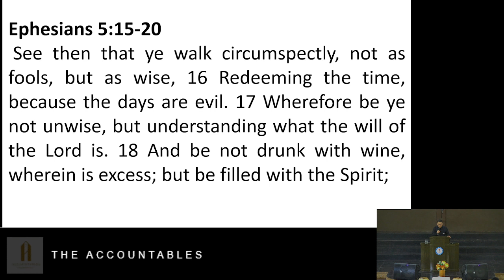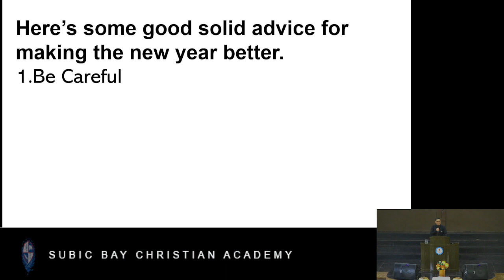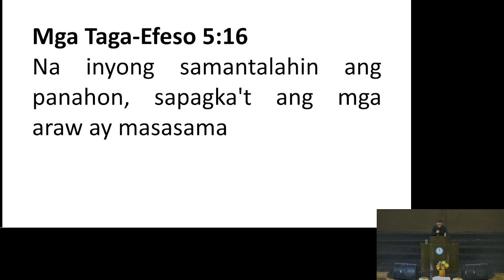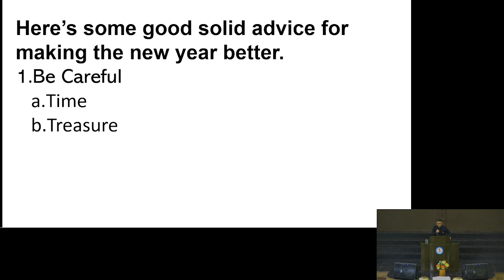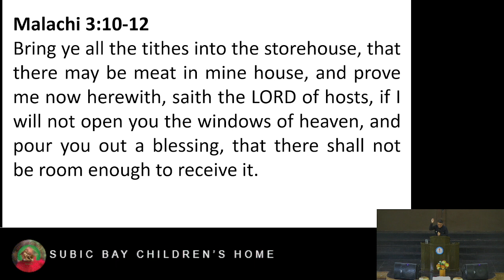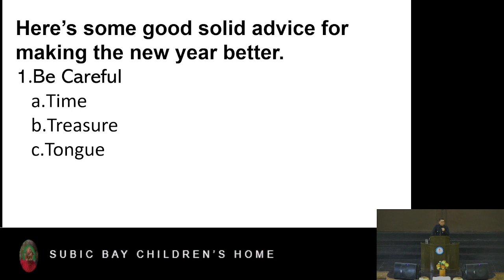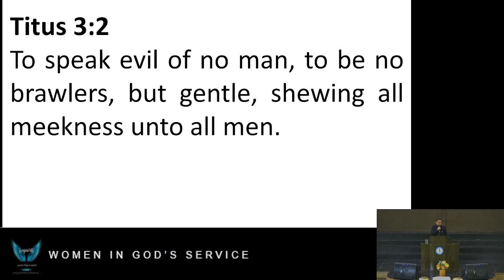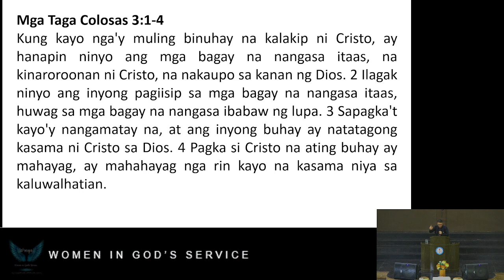GOOD SOLID NEW YEARS RESOLUTION PART 1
PASTOR RODRIGO VALBUENA'S SERIES PREACHING
"BE CAREFUL, BE THOUGHTFUL & BE THANKFUL)